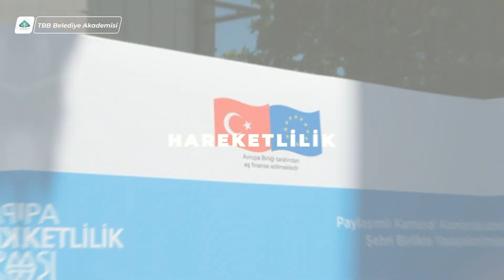Avrupa Hareketlilik Haftası 2024 | Lansman